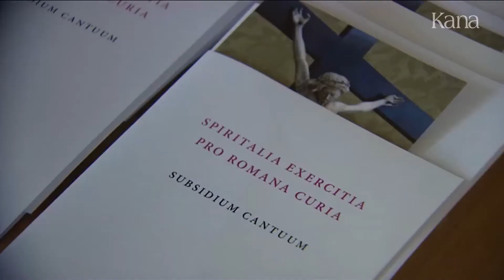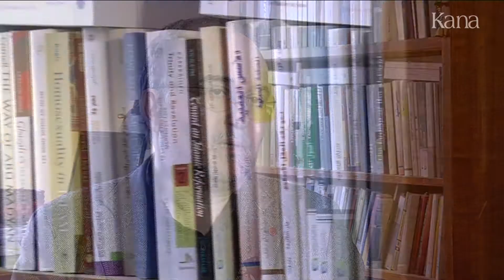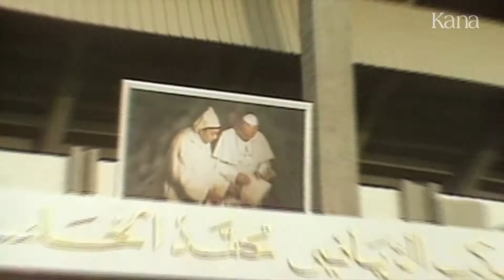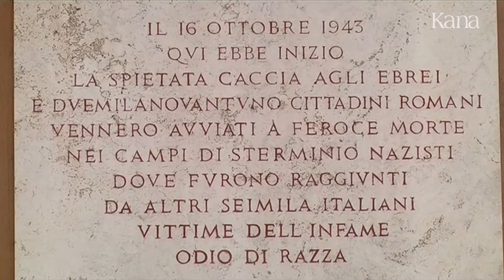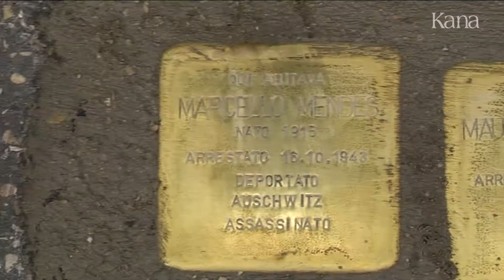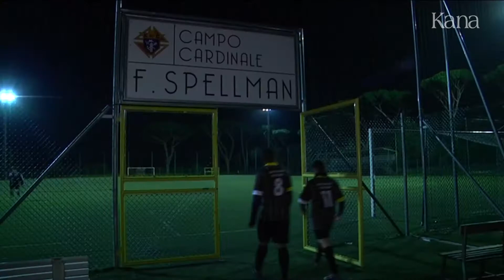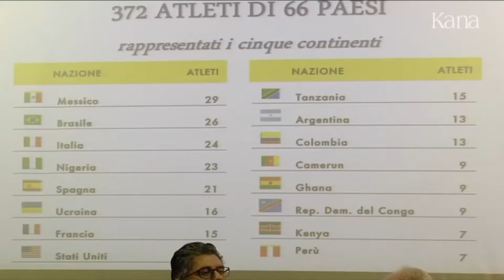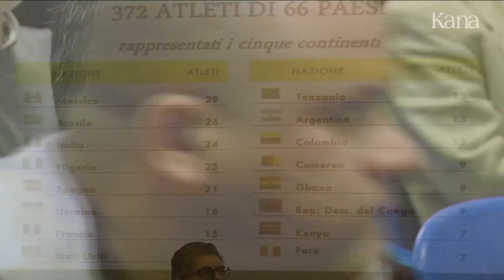Rome Reports для России 13 марта 2017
Святейший Отец отправился на великопостные духовные упражнения.
Мы выясним, почему пропаганда против евреев была так успешна во время Холокоста.
Вы увидите Золотой Дом Нерона во всём его первозданном великолепии.